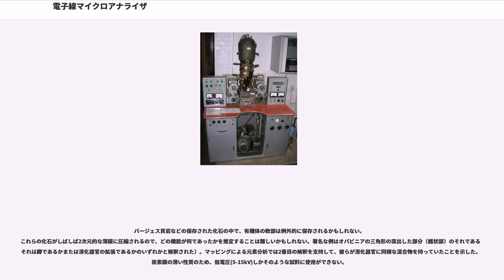電子線マイクロアナライザ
電子線マイクロアナライザ（でんしせんマイクロアナライザ ）または電子プローブ微小分析器、略称 EPMAとは電子線を対象物に照射する事により発生する特性X線の波長と強度から構成元素を分析する電子マイクロプローブ（EMP）装置の一つである。二次電子像や反射電子像による観察が主体の電子顕微鏡に特性X線検出器としてエネルギー分散型X線分析(EDS)を付加したもの（分析用のSEMやTEM、XMAなど）と比較して、EPMAは元素分析を主体としたものであり、特性X線検出器に波長分散型X線分析(WDS)を用いるために定量精度は良いが検出効率が悪く、より高い照射電流を必要とする。

10~30立方マイクロメータの試料があればホウ素からプルトニウムまで100(ppm)を下限とする検出感度で定量的に分析出来る。

EPMAの開発は蛍光X線分光器(XRF)の分析技術に密接に関連したものが先行した。この技術は1923年にゲオルク・ド・ヘヴェシーによって最初に提案されたが、それ以降は他の研究者によってそれ程の年数は採用されなかった。

1944年にミットは、電子顕微鏡と電子エネルギー損失分光計（EELS）を結合して電子マイクロプローブを確立した。電子エネルギー損失分光計は軽元素分析に非常に適していて、それにより、C-Kα殻、N-Kα殻、およびO-Kα殻の各電子殻から放出のスペクトルを得た。1947年に、ヒラーは、分析用の特性X線を発生させるために電子ビームを使うアイデアの特許を取得したけれども、作業モデルを組むことはなかった。彼のデザインでは、特定のエックス線波長を選別する結晶板と検出器としての写真の感光板からブラッグ反射回折を用いることを提案した。1948年 - 1950年に、によって監修されたはパリ大学で最初の電子マイクロプローブ（microsonde électronique：仏語）を確立した。このマイクロプローブは10ナノアンペア(nA)のビーム電流によって1-3μmの電子ビーム径を生じ、サンプルから発生したX線を検出するために、ガイガーカウンタを使用した。しかし、ガイガーカウンタでは元素ごとに発生する特性X線を区別することができず、それで1950年には波長の識別を可能とするために、キャスティングが水晶をサンプルと検出器の間に追加した。ビームインパクトのポイントを見るために、彼はまた光学顕微鏡を追加した。その結果として、吸収と蛍光の影響に関するマトリクス補正ために理論的な枠組が確立されて、電子マイクロプローブは、キャスティングの1951年の博士号論文の主題として記述された（この論文で彼は電子マイクロプローブによる定量的な分析の理論の基礎と応用を固めた）。キャスティング（1921年-1999年）は電子微小分析の「父」と考えられる。

CAMECA社（フランス）は1956年に最初の商業用の電子マイクロプローブ、「MS85」を生み出した。それは他社によってすぐに多くの電子マイクロプローブが発売されることになったが、CAMECAとJEOLと島津製作所以外は撤退した。そしてまた多くの研究者が電子線マイクロプローブを彼らの研究室に導入している。マイクロプローブへの重要なその後の改良と部分修正には、X線マップ（マッピング分析）を得るための走査電子線（1960年）、半導体式検出器（EDS）の付加（1968年）、および軽元素の分析のために合成多層回折結晶の開発（1984年）が含まれた。

近年では小型化が進む。

電子ビームをサンプルに照射すると、照射された電子とサンプルを構成する原子の相互作用により、元素に固有のX線(特性X線)が発生する。そのX線を検出することで、サンプル表面(深さ1μm程度)の組成を知ることができる。

水平方向の空間分解能は従来は1μm程度であったが、電界放出型の電子銃を用いることで100〜200nmの空間分解能を実現している装置もある。

低エネルギーの電子はタングステンフィラメントまたは六ホウ化ランタノイド結晶陰極から生み出されて、3から3万電子ボルト(keV)の正に帯電している陽極によって加速される。陽極は中央部にアパーチャを有していて、それを通過する電子（線）は平行にされ、アパーチャに一連する磁界レンズによって焦点を合わせることができる。その結果生じる電子ビーム（おおよそ5nmから10マイクロメートルの直径）は、サンプルを横断走査（マッピング）するか、あるいはサンプルから様々な効果を惹起させるためにスポッ...